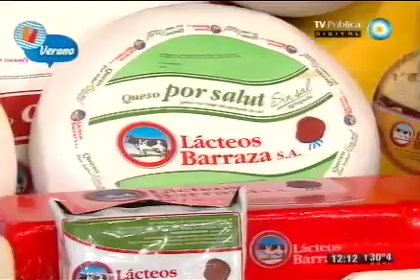Pañuelitos de ricota